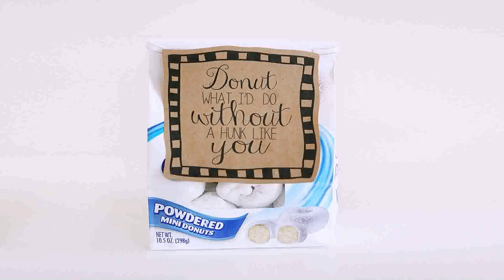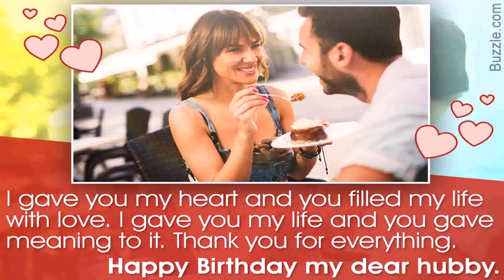Happy Birthday Decoration Ideas For Husband